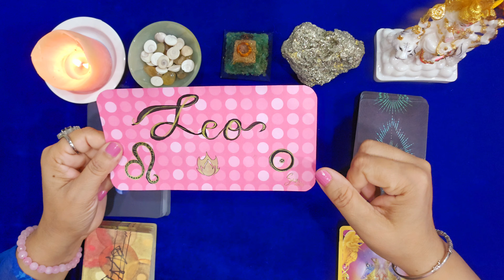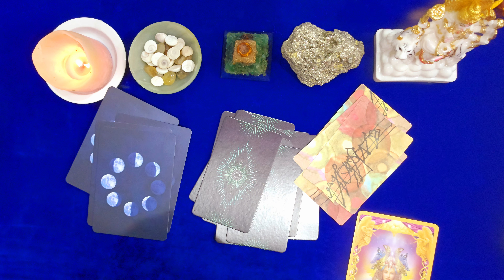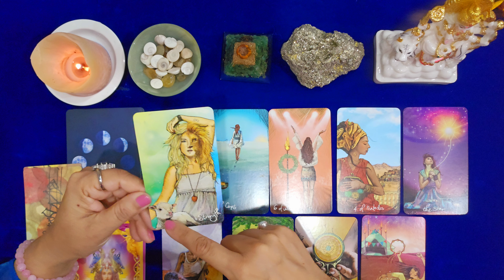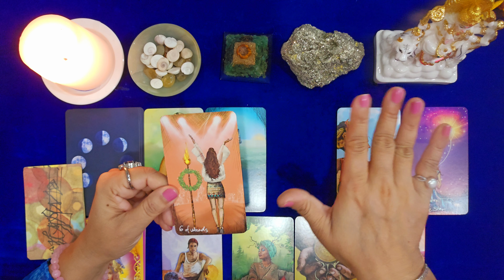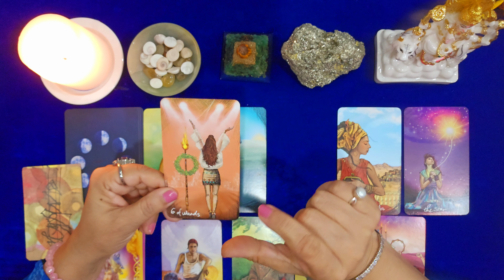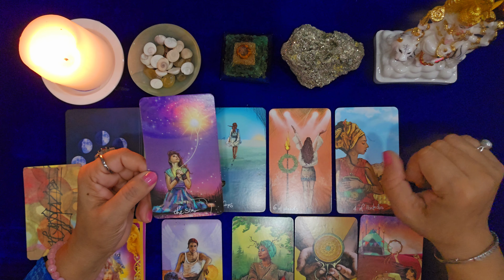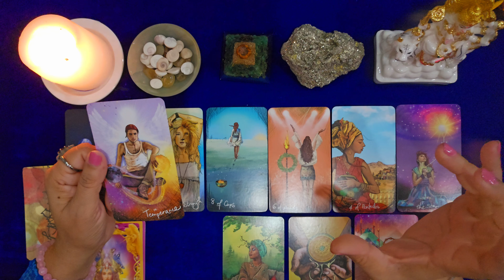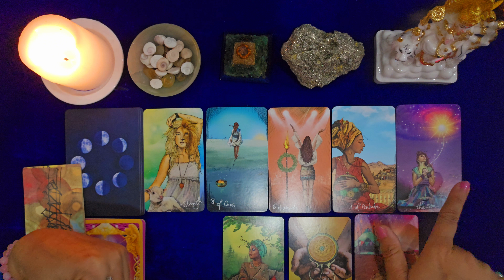💗LEO ♌️ सिंह राशि 🎉APRIL 2024💯 LOVE+CAREER✨️TAROT HINDI READING